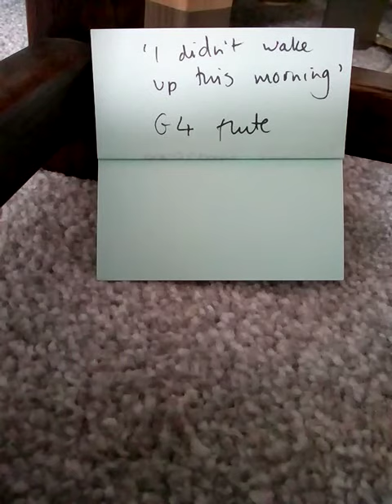I didn't wake up this morning - flute part, G4